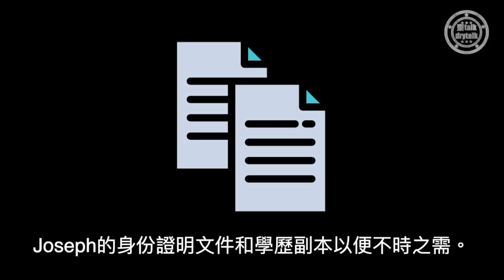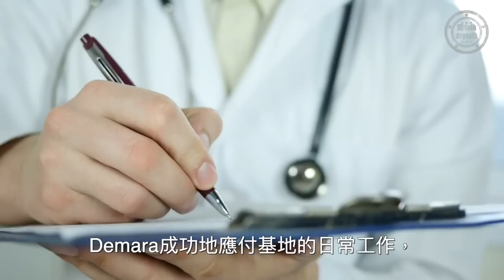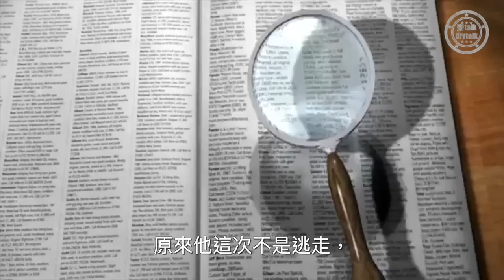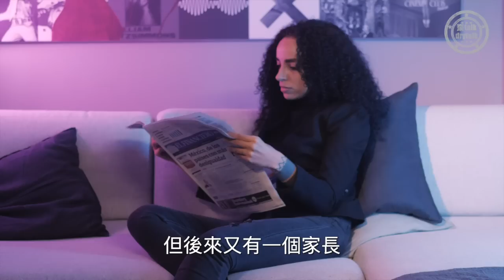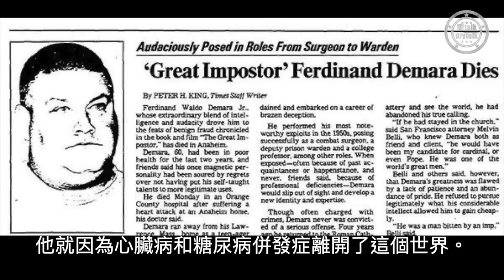大半生都靠冒充身分去過，他卻贏得了眾多讚賞｜最偉大的騙子Ferdinand Demara｜齋talk drytalk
Demara 1921年出生於馬薩諸塞州東北部的勞倫斯，他當過軍人、老師、教授、法律顧問、醫生等多個職業，不過就在1950年代，Demara就在北黑文島被捕，原來他一直都在冒充別人的身分去過，但令人驚訝的是，在過往他都能在其崗位上有很好的發揮，大家都很欣賞他作出的貢獻，他甚至在沒有相關知識和經驗下為病人進行開胸手術。